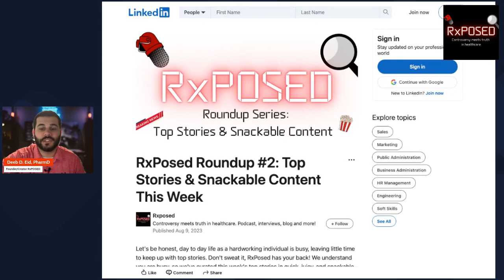The Weekly Round Up (Week 2) Overview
An overview with updates on the video podcast and a new weekly roundup series on LinkedIn!